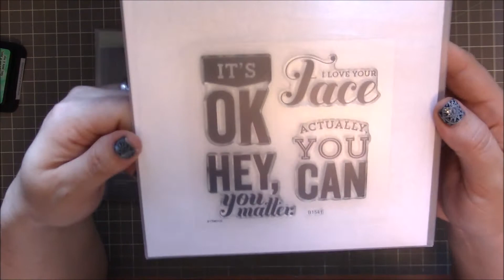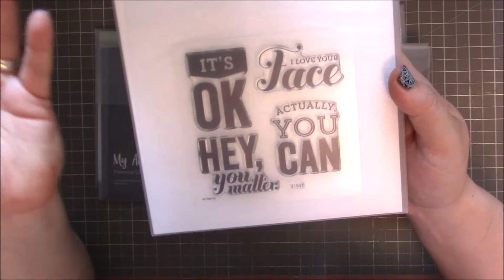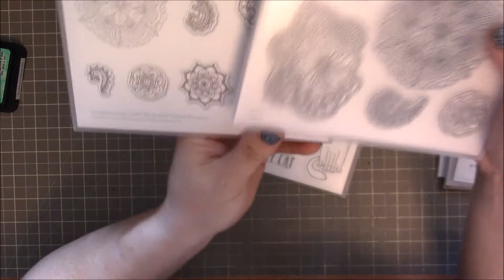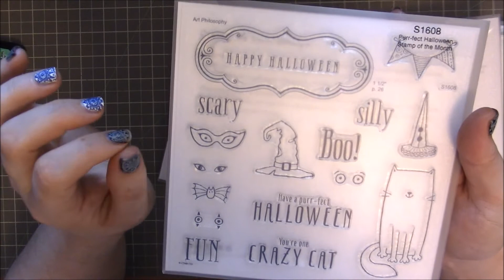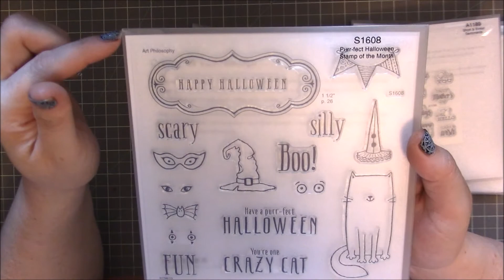CTMH August Order & Workshop card share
If you are looking for a Close to My Heart Demonstrator here is the links to my friend Milissa's site: lilmisstamper.ctmh.com  Below are direct links to the items I purchased.

Hugs,
Steph